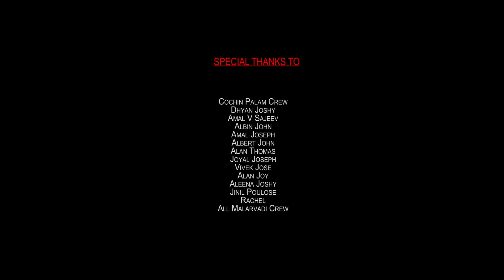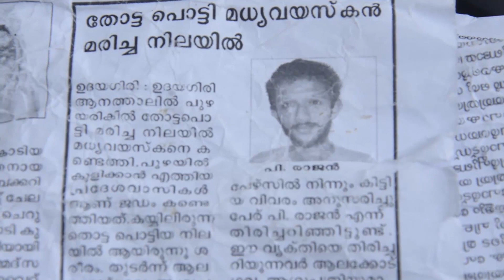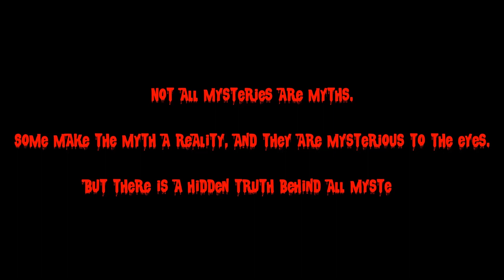THADAVARA | New Malayalam short film | JOBIL GEORGE | JOYAL MATHEWS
Written & Directed by: JOBIL GEORGE
PRODUCED by : JOYAL MATHEWS GEORGE
EDITING :DHYAN JOSHY
CINEMATOGRAPHY: JOBIL GEORGE
ASSISTANT DIR: ALBERT JOHN, JOYAL JOSEPH
CAST: Albin john, Amal joseph, Amal v sajeev

KOCHIN PALAM is a group of young film aspirants. This channel is ready to accept any kind of creative works and we are ready produce your creative works